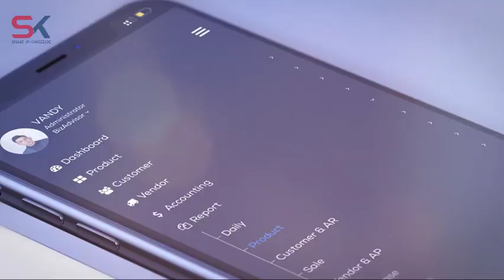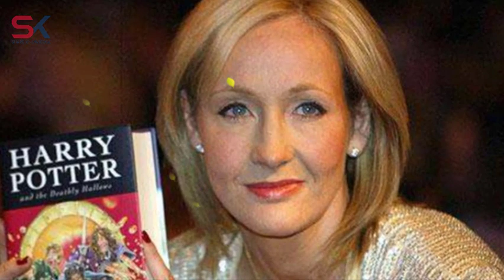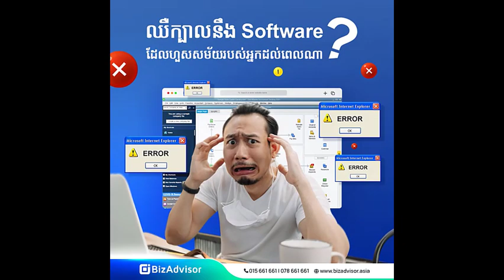តារាហូលីវូដ ១០រូប ដែលមានជីវិតដុនដាបបំផុតកាលនៅវ័យក្មេង